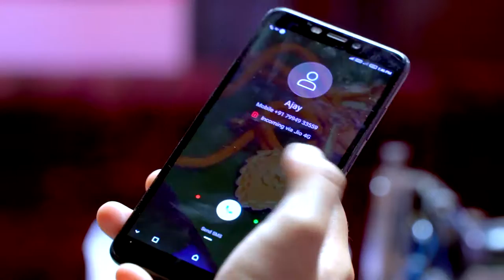STAR SEETHA KALYANAM 23 TD 10 10 18